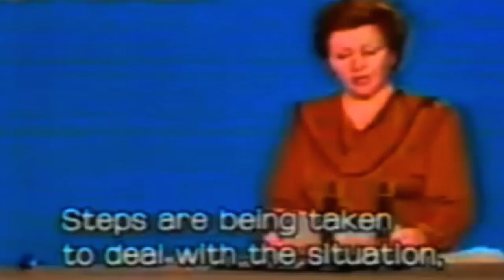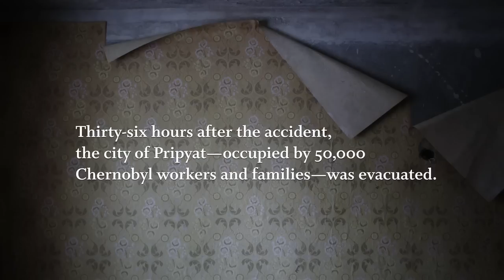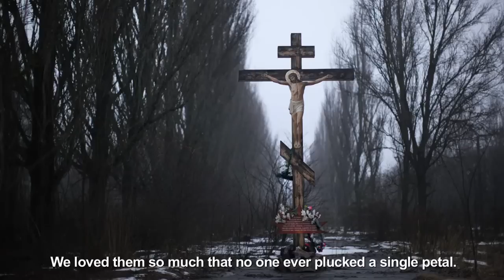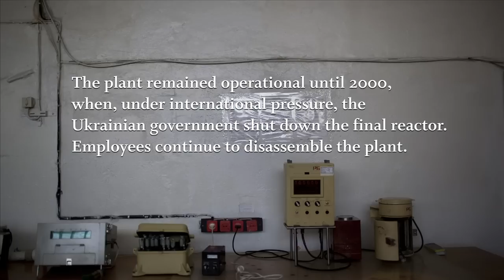Half-Lives: The Chernobyl Workers Now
Released to coincide with the Fall 2011 issue of VQR, Maisie Crow's original short film introduces us to the city of Slavutych and its residents—survivors of the Chernobyl disaster and the workers still dismantling the plant.
CREDIT: VQR studio